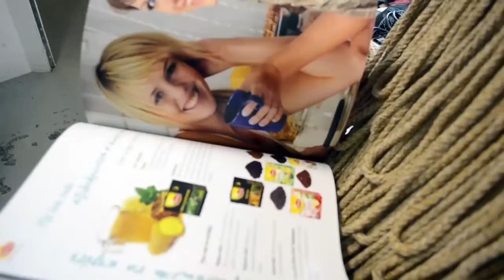Backstage Photo Shoot | The Final Outfits | DoitEco Fashion Project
Video/Editing: Yannis Kostarias
Photographer: Yiorgos Mavropoulos
Fashion Editor: Antonia Skandalari
Hair Stylist: Stella Mavrodi
Makeup Artist: Maria Karakistsou
Models: Pirita & Julia (Ace Agency)

Backstage photo shoot at Yiorgos Mavropoulos Studio in Athens

"DoitEco" project consists of a series of activities, culminating in the Eco Fashion Show, in which distinguished Greek designers will create an outfit from eco-friendly materials!

2014: This year the capital city of Athens welcomes “DoitEco”, a series of ecological activities, culminating in the Eco Fashion Show, which basic target is to promote an eco-mentality among society.

"DoitEco" project aims to inspire and to promote an eco-friendly way of living among society and involve as many aspects of our daily life as possible.

DoitEco Fashio Project, 2014, Athens, Greece